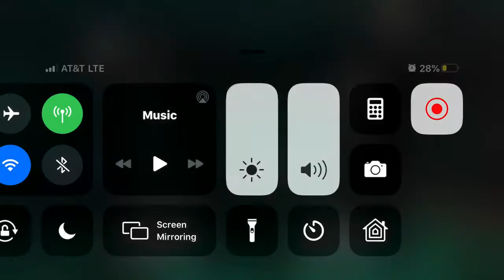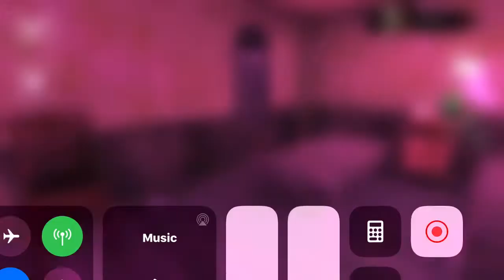SGS eyes episode 8 attack of krasue